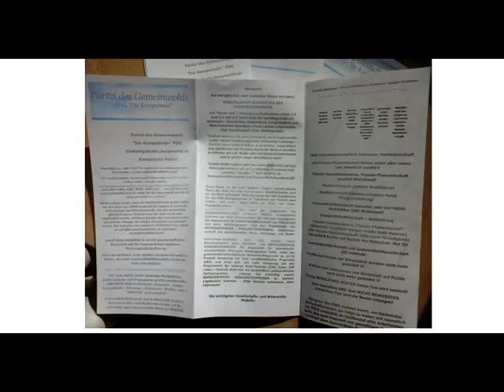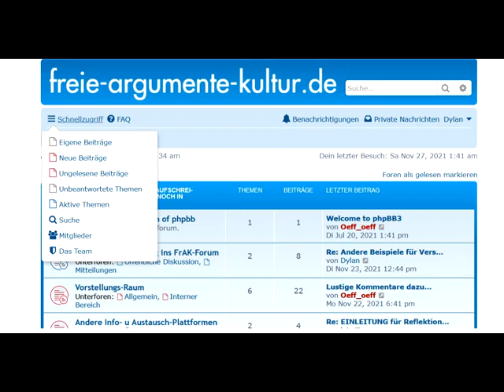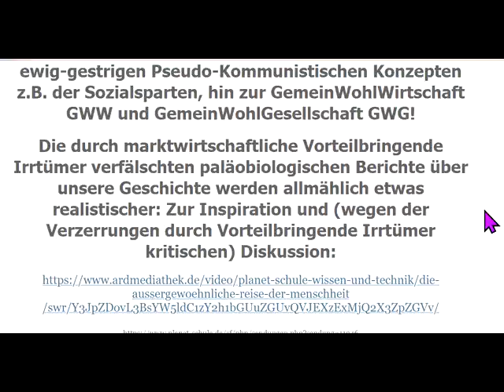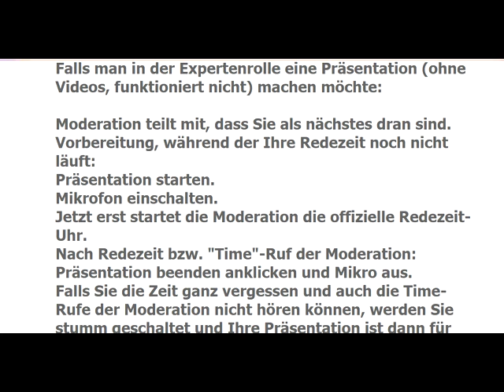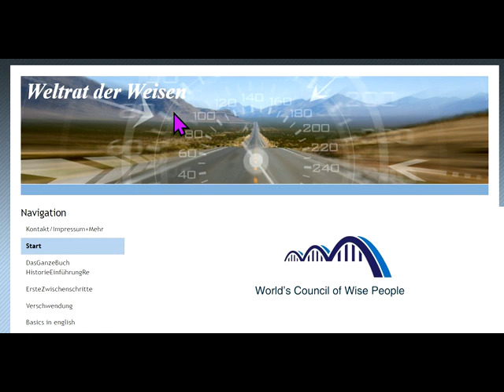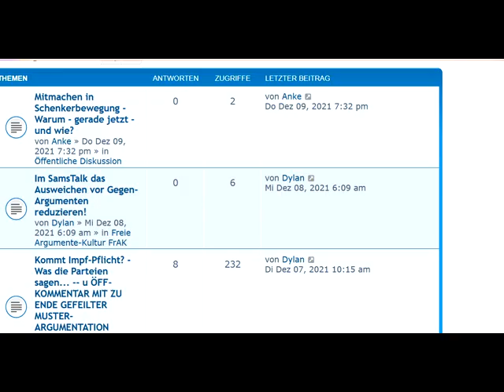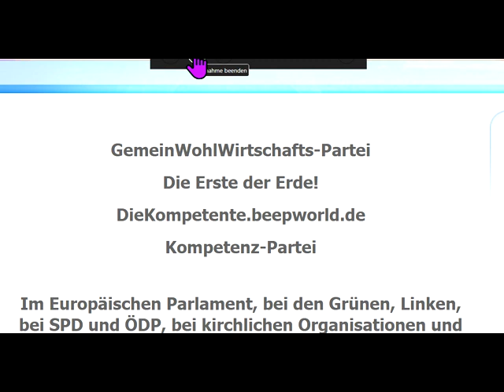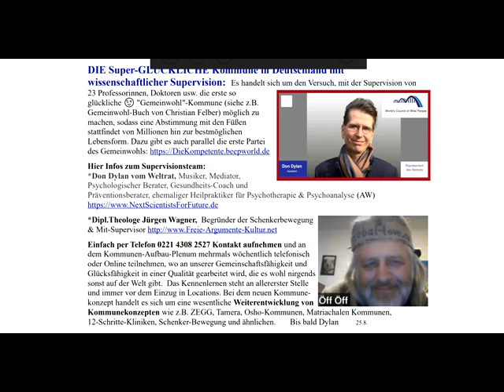Sofort SUPERGLÜCKLICH leben in Gemeinwohl-(Ökonomie)(Mini-)Staat/Kommune Köln/Süd, weitere Frau ges.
967 Sofort mitdiskutieren/mitmachen siehe Linkliste weiter unten! GWO Gemeinwohlorientierte Wirtschafts-Ordnung + Grundideen von GemeinWohl-Ökonomie Christian Felber GWÖ und GWL - allgemein: GemeinWohlWirtschaft - inspirieren neue 1. GemeinWohlWirtschafts-Partei Partei des Gemeinwohls PDG CONTRA bzw. vs. (gegen all die Verbreiter gefährlicher Irrtümer) Dr. Markus Krall Sahra Wagenknecht Hans-Werner Sinn AfD Thilo Sarrazin Ulrich Kutschera Fridays For Future Scientists For Future Extinction Rebellion XR Klimaliste Richard David Precht BGE Bedingungsloses Grundeinkommen Niko Paech Postwachstums-Ökonomie Die Wirtschaftsweisen ( Sachverständigenrat ) ifo Institut Rainer Mausfeld Greta Thunberg Ulrike Herrmann Bundeskanzler Sebastian Kurz Warren Buffett Luisa Neubauer Arnold Schwarzenegger .. ..

andreas popp
wirtschaftskrise 2021
ernst wolff
max otte
mr dax
inflation 2021
florian homm
daniel stelter
michael mross
eva herman
inflation
börse
dirk pohlmann
finanzcrash
enteignung in deutschland
alice weidel
weltwirtschaftskrise 2021
norbert bolz
roland tichy
geldentwertung 2021
hyperinflation 2021
the great reset dirk müller
friedrich weik
mross michael
markus haintz
herman & popp
herman und popp
horst lüning
bodo schäfer
great reset
pleitewelle 2021
vermögenssteuer
mission money
andreas beck
markus lanz
clemens fuest
raffelhüschen
der große reset
Impfung
ernst wolf
finanznews
krisenvorsorge
pleite
dax analyse
dirk müller corona
insolvenz
silbermatze
werner
christian lindner
indiana jones silber
krypto crash
pohlmann dirk
zusammenbruch
bitcoin kaufen
claus roppel
deutschland 2021
marc faber
markus koch
matthias clemens
silber prognose

dr.krall
friedrich und weik
bargeld
heiner flassbeck
liebscher und bracht übungen
rezession
bankensterben
enteignung in deutschland 2022
eva hermann
inflation deutschland
negativzinsen
euro inflation
heiko maas
silber preis
the great reset
wundersame geldvermehrung
geldentwertung
klimawandel
robert habeck
thorsten polleit
wolff ernst
hermann popp
impfung nebenwirkung
tichys einblick
impfnebenwirkungen
wissensmanufaktur